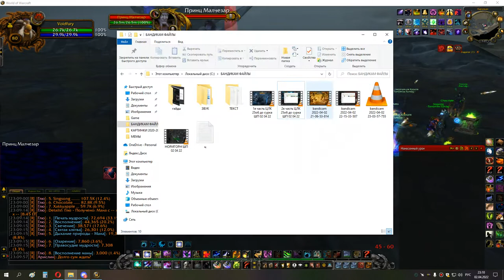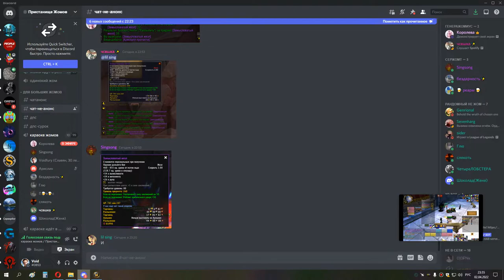3я часть КАРА ГЕР СОВА 02 04 22